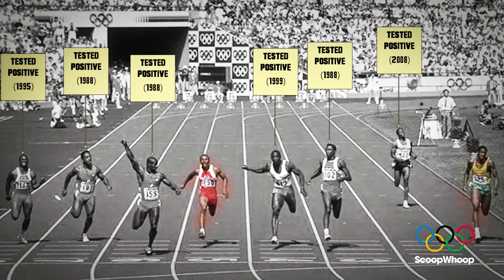The Dirtiest Race In Olympic History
Eight racers. Six cheats. One race.

The 100m sprint at the 1988 Seoul Olympics was touted to be the greatest ever, and ended up as the most dirtiest in the history of The Games.